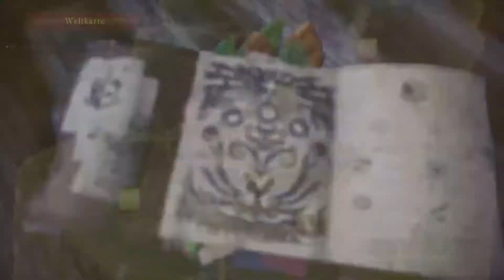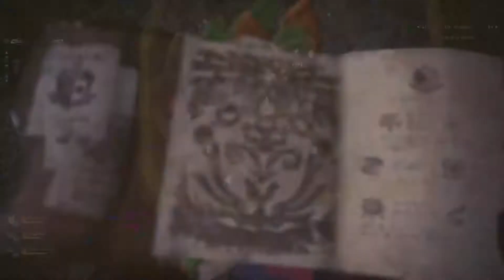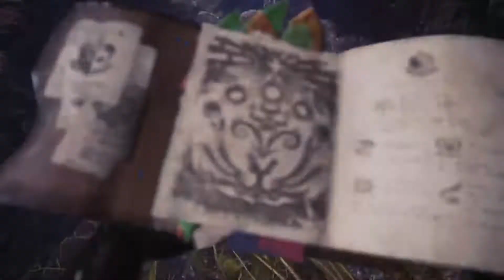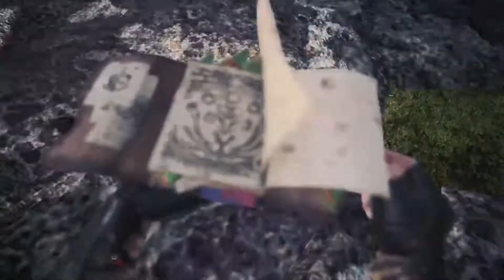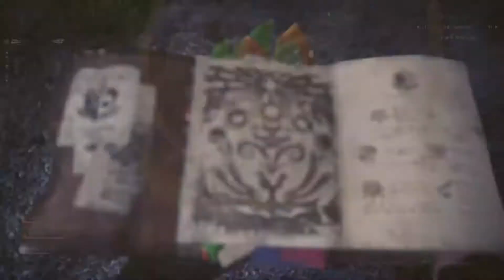Let's Play Monster Hunter World German #41 Ein hoch auf die Musikkatzen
Mit großen Waffen gegen große Monster in der neuen Welt von Monster Hunter World.
Gameplay Deutsch von Tomsenxdf.